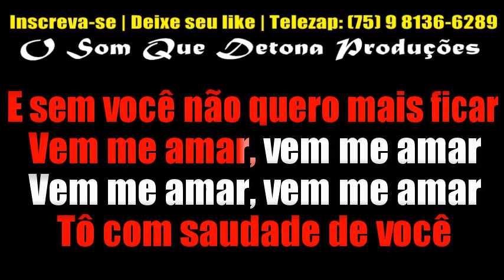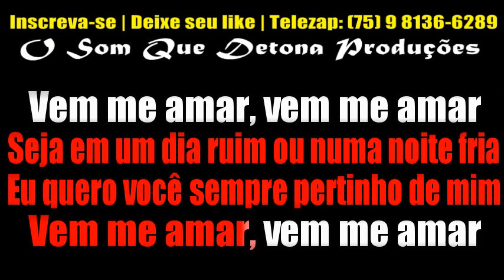KARAOKÊ DE ARROCHA - VEM ME AMAR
TECLADO: YAMAHA PSR E443 - SAMPLES KONTAKT DEVINHO NOVAES 2019 BOYZINHO SAMPLES ﾠ
ﾠ